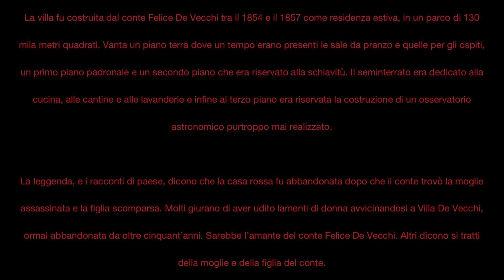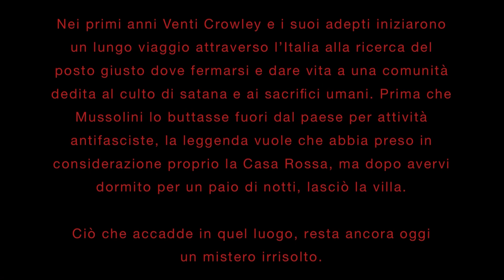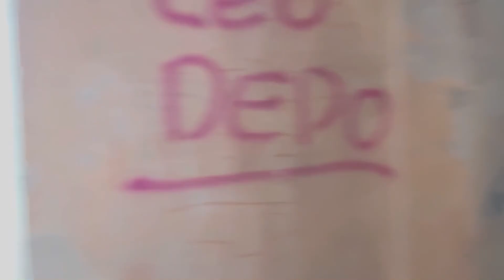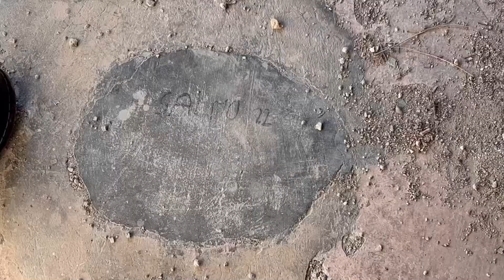VILLA DE VECCHI - ALEISTER CROWLEY L’OCCULTISTA - INDAGHIAMO PT.1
Indaghiamo in quella che viene considerata, una delle case più infestate del mondo.
Abbiamo diviso il video in due parti, perché il materiale da analizzare era tanto, ed avevamo tantissimi filmati.
Fateci sapere cosa ne pensate del video, nei commenti, mettete mi piace e condividete.
Grazie di cuore sempre, Ada & Je = Desvelado Team
PARTE 2⤵️